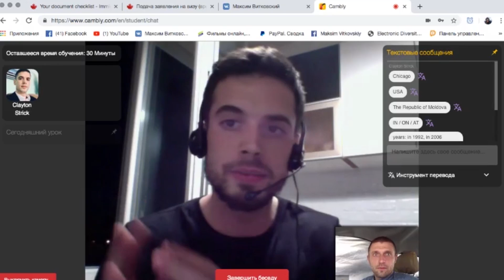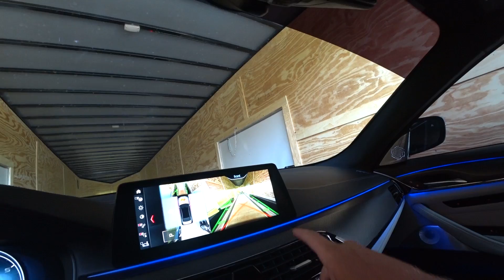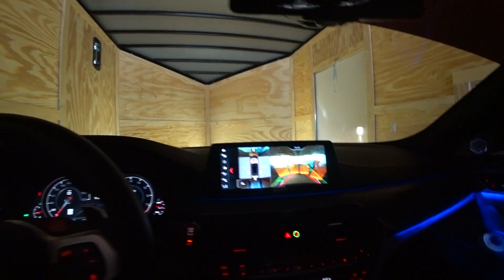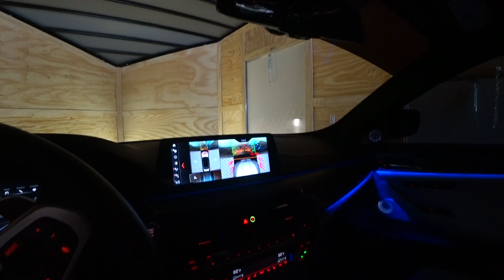Дальнобой по США —Меня пытаются развести! Первые заказы для закрытого прицепа | БМВ и Ауди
Дальнобой по Америке — Первые заказы для закрытого прицепа | БМВ и Ауди

Привет! Меня зовут Макс, и это мой блог про путешествия.
На данный момент посетил 61 страну и это только начало!
Сейчас я в США, зарабатываю на новое путешествие.
Мои ближайшие планы: Канада, Европа, Африка и Австралия.

ПОЛЬЗУЙСЯ ПЛЕЙЛИСТАМИ!

На канале ты найдешь увлекательные видеоролики из путешествий по разным континентам и странам - Европе и Азии, Мексике и США, Центральной и Южной Америке. Карибские острова и гонку «Дакар».

Мои цели :
Закончить кругосветное путешествие!
Участвовать в ралли-марафоне «Дакар» !
Получить права на управление самолётом!

РАСПИСАНИЕ ТУРЦИЯ.
По обучению управлению парусной яхты и отдых на Средиземном море. Обучение проходит по системе ISSA. Выдача
удостоверения Skipper и VHF Radio(удостоверение оплачивается отдельно). Обучение управлению парусной лодкой Inshore skipper 7дней. Пиши мне в личку скину подробности.
Даты:
Апрель 6-13 Стоимость участия 900 евро
Апрель 13-20 Стоимость участия 900 евро
Апрель 20-27 Стоимость участия 950 евро

Привет! Меня зовут Макс, и это мой канал!
Ты найдешь увлекательные видео про : Яхтинг , Мотоциклы, Автодом, Велосипед и автостоп.
На данный момент, мне удалось посетить 76 страну! 4 Континента! Тысяча городов.
На канале ты найдешь увлекательные видеоролики из путешествий по разным континентам и странам - Европе и Азии, Африка и Южная Америка, США и Центральной Америке.

✅ Сбербанк: 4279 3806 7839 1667